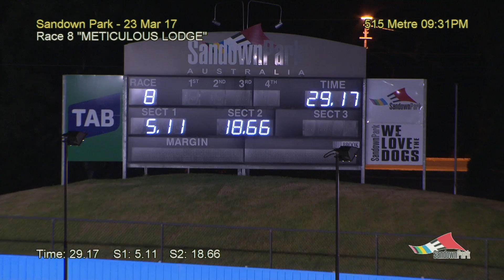SAN THU 23 MAR 17 R8